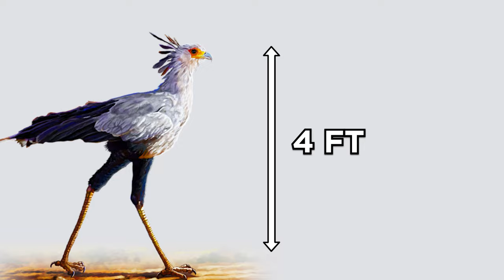Snake Mess With the Wrong Animals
Snake is one of the most fearful creatures in the world. As a predator, snakes take control over many animals even much bigger than their size. They are not always going to win every fight. This is the best example of when a predator becomes prey. Here is the list of Snakes Messed with the Wrong Opponent.
1. Cat protecting kittens from python
A mother cat is sitting in a small dugout in a mound of dirt with her kittens, then a snake approaches. This could end badly as kittens and even cats are not a match for any python. At first, the python and the cat just stare each other down with their mouths wide open and hissing. Next thing you know mother cat is launching an attack all while her kittens look on in fear, she pounces on the snake, bites its head, and gives the snake the marching orders. Shamefully defeated, it slithers away with nothing for dinner.
2. Snake messes with bad chicken
Creepy, slithery snakes just lo-o-ove that chicken. They love the chicks and love unhatched eggs too. This momma-hen knew that. She fought a fierce battle with a cobra to save her tweetie little chicks. The cobra slithered inside an enclosure and the hen made a brave attempt to block its path. The hen continued pecking the cobra until her chicks moved out of the enclosure safely. In another clip, a mother hen, who is not willing to give up her eggs, is caught on camera defending them from a big snake that crawled into her coop.
3. Prairie dog versus snake
Prairie dogs of the Great Plains of North America can detect predators from far away. When they do, they are not shy about letting other prairie dogs know of the impending danger. Within the complex communication system, prairie dogs bark out distinct calls to identify different predators. In a documentary of “North America” on National Geographic Channel, one brave prairie dog warns the colony and risks its life to drive a deadly rattlesnake away from its den, and away from its babies. Ladies and gentlemen, this is venomous bite vs. sharp claws and teeth.
4. Mother rat saves baby from a snake
This video was caught on camera in Naples, Italy. The footage shows a snake carrying off a baby rat, or pup, only to be attacked by the pup's mother. Some rats can be pretty ferocious. They are predators themselves and can end a number of creatures. This snake, which looks like a non-venomous species, probably wasn't big or tough enough to safely battle the momma rat.  And so it gave up without too much of a fight.
5. Python versus Alligator
The American alligators are found in slow-moving swamps, ponds, and lakes in parts of South American. In Florida’s ever-evolving alligator versus python battle for the top spot, one minute you are the predator, the next minute you are prey. In this video, the alligator is the clear victor. It emerged victorious over the giant anaconda, which is capable of swallowing a whole human. The video was shot and posted to Facebook by Florida-resident Rich Kruger, who mentioned that the python was over 10-foot-long.
6. Iguana and the snake trap
Like many of the best videos from Planet Earth, this incredible footage is the result of extreme luck or hard work. The iguana, a hapless hatchling, instinctively stays still at first, hoping to elude detection. But when it becomes clear that the snake is going to strike, the iguana takes flight. But racer snakes start pouring out of cracks in the rocks and bushes along the beach and joining the chase. This unbelievable animal attack was shot in the snake island.
7. Kangaroo rat vs. kicks back
Desert kangaroo rats evade striking snakes with acrobatic jumps and high-flying kicks. Using night-vision cameras, scientists recorded the rats escaping deadly bites, all in less than 100 milliseconds. The rats use erratic jumps and kicks to the head. They also throw sand into the eyes of the snakes. In 23 attempted lunges by the snakes, only one hit a rat—but it managed to survive. This dangerous yet incredible wildlife footage should teach us that size down’t always matter. Indeed the snakes messed with the wrong animal.
8. Hedgehog vs. snake
For many people, it’s very hard to imagine a small creature like a hedgehog hunting snakes. Still, that’s a part of the reality in the wild animal kingdom. Hedgehogs are nocturnal animals, which means they conduct all the foraging at night. Almost all the encounters between snakes and hedgehogs take place after nightfall. Here, a hedgehog defends itself with its armor of quills. The hedgehog irritates the viper, making the snake blindly lunge towards the opponent. At some point, the snake has so many wounds that it cannot attack anymore.
Which animal shocked you the most? What would you do if you meet a snake?